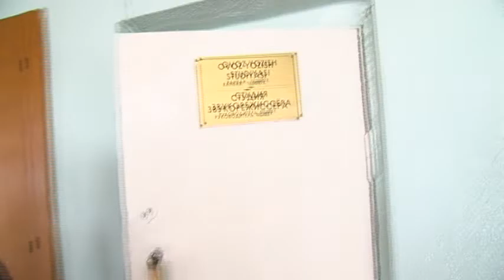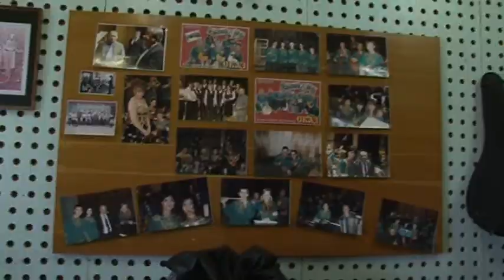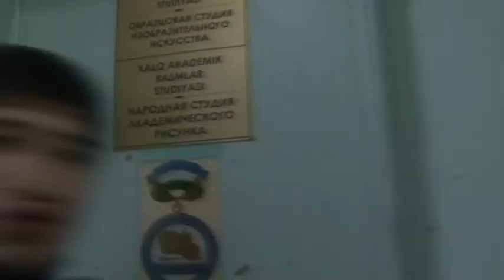Поздравление женщин "Фархада" с "8 марта" от мужчин ДК "Фархад" НГМК, г.Навои, Республика Узбекистан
Поздравления женщин "Фархада" с "8 марта" от мужчин ДК "Фархад" НГМК, г.Навои, Республика Узбекистан